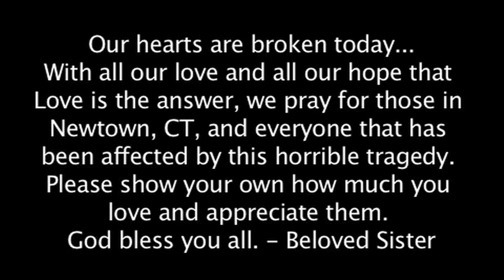Tribute to Sandy Hook school shooting victims, Newtown CT - Safe & Sound/Taylor Swift/Beloved Sister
Our hearts are broken today.

On December 14, 2012, at Sandy Hook Elementary School, in Newtown, Connecticut, USA, 20 children and 7 adults were killed in a horrific mass-shooting rampage. We dedicate this song to the victims, family, friends, neighbors, and all who have been affected by this senseless tragedy. We share our deepest condolences and sorrow for the loss of so many beautiful lives.

With all our love and all our hope that Love is the answer, we pray for those in Newtown, CT, USA, and everyone that has been affected by this horrible tragedy. Please show your own how much you love and appreciate them. God bless you all.

Beloved Sister

Charlotte Bacon - 2/22/06
Daniel Barden - 9/25/05
Rachel Davino - 7/17/83
Olivia Engel - 7/18/06
Josephine Gay - 12/11/05
Ana M. Marquez-Greene - 4/4/06
Dylan Hockley - 3/8/06
Dawn Hocksprung - 6/28/65
Madeleine F. Hsu - 7/10/06
Catherine V. Hubbard - 6/8/06
Chase Kowalski - 10/31/05
Nancy Lanza
Jesse Lewis - 6/30/06
James Mattioli - 3/22/06
Grace McDonnell - 12/4/05
Anne Marie Murphy - 7/25/60
Emilie Parker - 5/12/06
Jack Pinto - 5/6/06
Noah Pozner - 1/20/06
Caroline Previdi - 9/7/06
Jessica Rekos - 5/10/06
Avielle Richman - 10/17/06
Lauren Russeau - 6/?/82
Mary Sherlach - 2/11/56
Victoria Soto - 11/4/85
Benjamin Wheeler - 9/12/06
Allison N. Wyatt - 7/3/06

* The original song "Safe & Sound" is by Taylor Swift featuring The Civil Wars.

[NOTE - added on Dec. 21, 2012]
In deepest respect, we have not replied to comments posted on this video. We truly appreciate all of your love and encouragement. We made this video to heal and inspire others, but you have inspired us so very much by your loving support. We will continue to send our message of love and hope out to the world, and we thank you for letting us know that it is making a real difference.
With all our love... - Beloved Sister